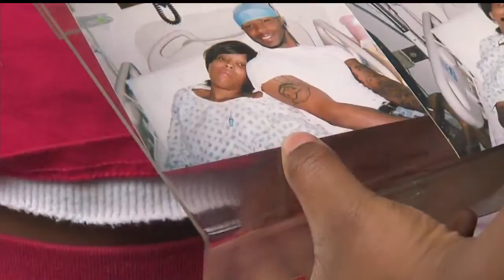Youngstown Police officers distribute toys to city children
The Youngstown Police Department held its Fill-A-Cruiser toy drive a couple weeks ago.